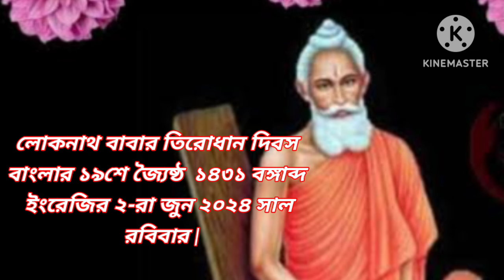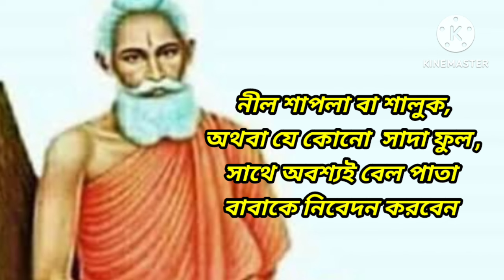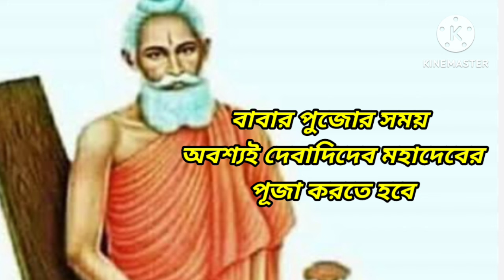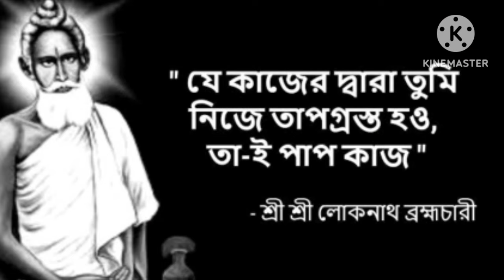লোকনাথ বাবার তিরোধান দিবস 2024 | Loknath puja 2024 | Loknath baba puja 2024/লোকনাথ বাবার পূজার নিয়ম